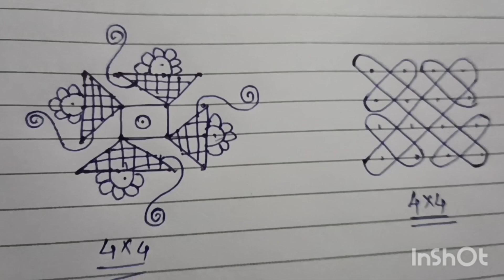4*4 dot rangoli/simple rangoli designs/kolam/mugguluu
4*4 dot rangoli/simple rangoli designs/kolam/mugguluu ‎@varshasuniquecreation1

Your Query
4  dots rangoli easy
4 dots kolam design
7 to 4 dots kolam
3 to 3dots
4 into 4 dot simple rangoli
4*4 dots kolam
4*4 dots rangoli
4-dot-4
4 into 4dot rangoli
4×4 dot
dot 4
6 dots kolam
3-4 daots kolam
5 dots kolam
5*5 dots rangoli
4 to 2 dots rangoli
2 dots kolam
7 to 4 dots rangoli
4 dots flower kolam
dots kolam
dots rangoli
dot kolam design
dot rangoli design
dot kolam simple
dot kolam images
dots kolam